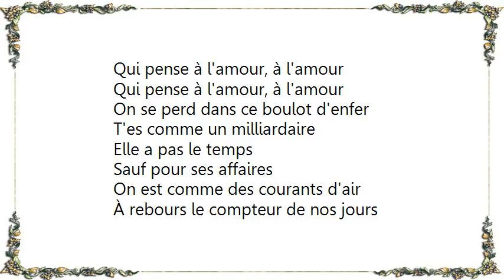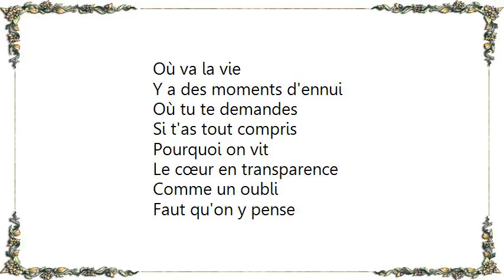Lara Fabian - Qui Pense À l'Amour Lyrics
[Lyrics Lara Fabian - Qui Pense À l'Amour]
Qui pense à l'amour, à l'amour
On se perd dans ce boulot d'enfer
T'es comme un milliardaire
Elle a pas le temps
Sauf pour ses affaires
On est comme des courants d'air
À rebours le compteur de nos jours
Nous stressa toujours
Tu t'agites, tu cours ou tu flippes
On dit que c'est la vie d'artiste
Mais

Si on pouvait s'arrêter
On jure qu'on le ferait
Mais au fond de nos sens
Y a la vie qui avance
Les gamins, les vacances
Pourquoi pas tout plaquer

Où va la vie
Y a des moments d'ennui
Où tu te demandes
Si t'as tout compris
Pourquoi on vit
Le cœur en transparence
Comme un oubli
Faut qu'on y pense